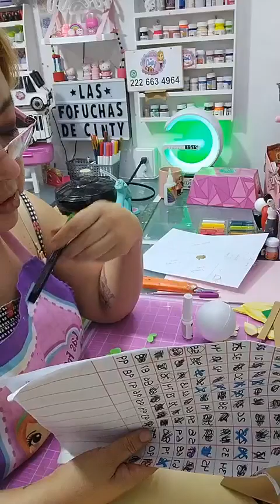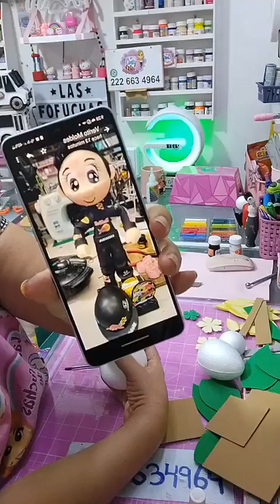clase 790 princesa tiana 30 cm